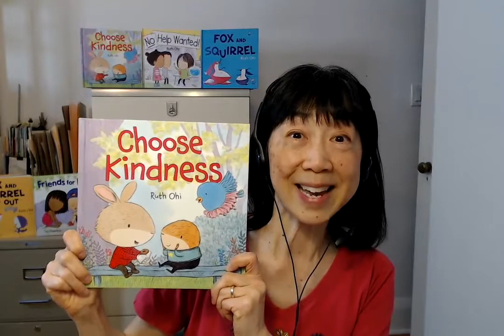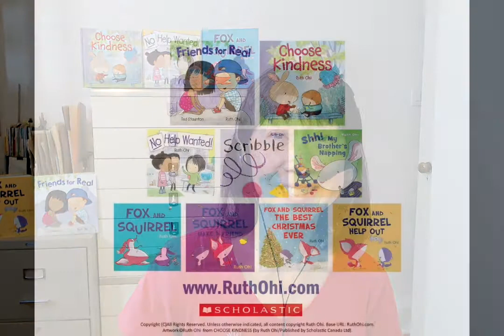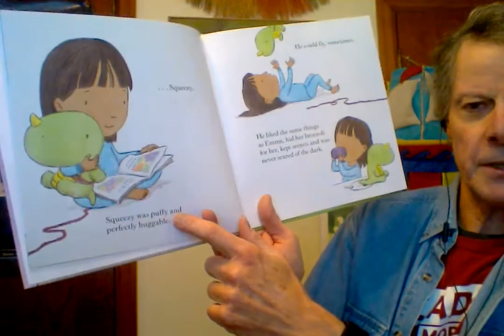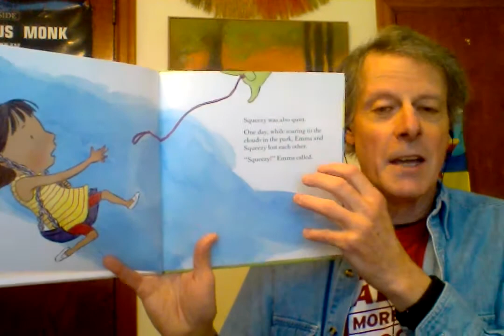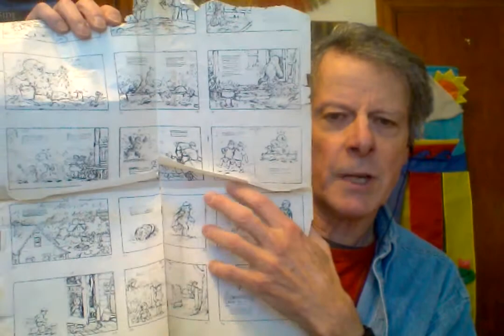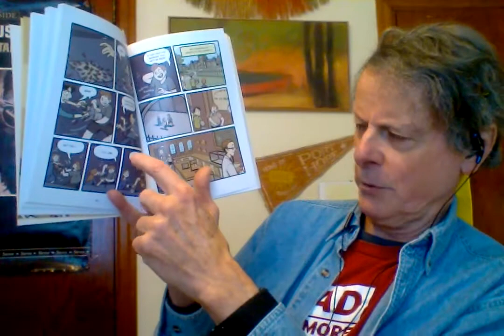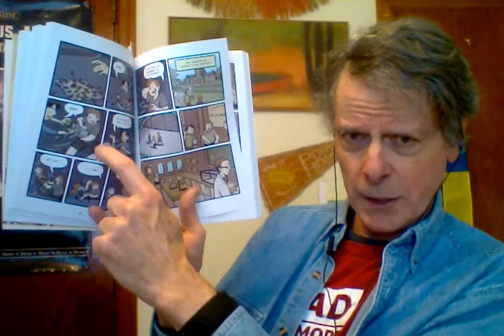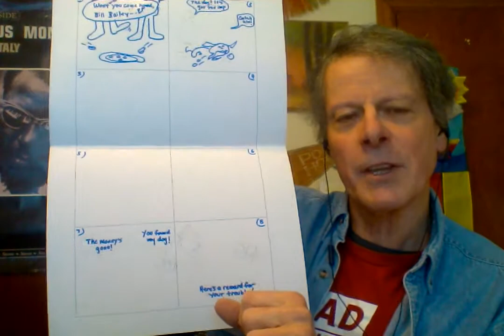Reading for the Love of It presents... Ruth Ohi & Ted Staunton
Ruth and Ted demonstrate how to tell a story and show it in pictures.  A perfect classroom webinar for teachers and students alike!